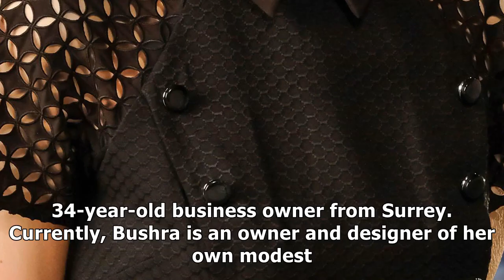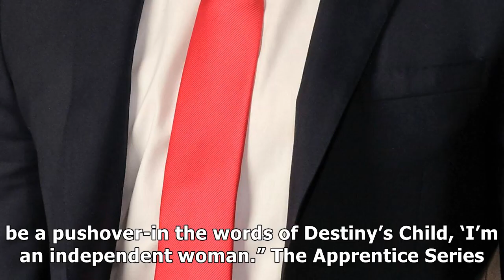Who is bushra shaikh? the apprentice 2017 contestant all you need to know